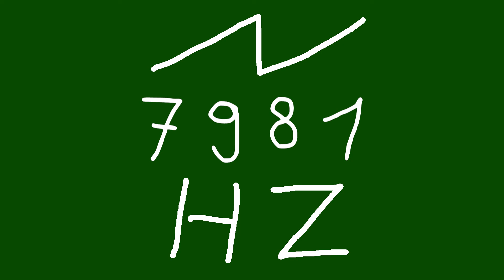7981 hz saw